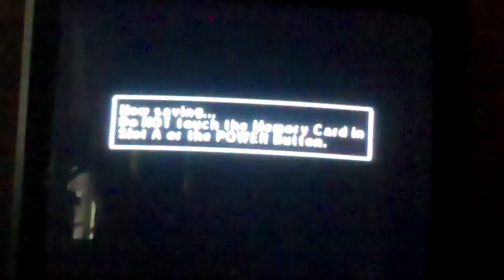Lets Play Custom Robo: Hub Park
Hello everybody. When you get finished watching the Trailer for Season 9 of Red vs Blue, you can watch this!